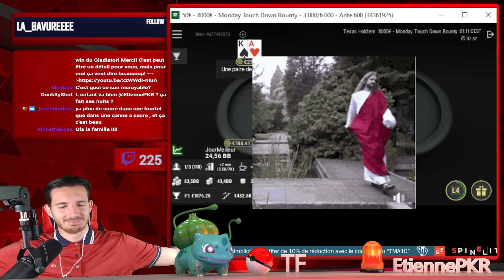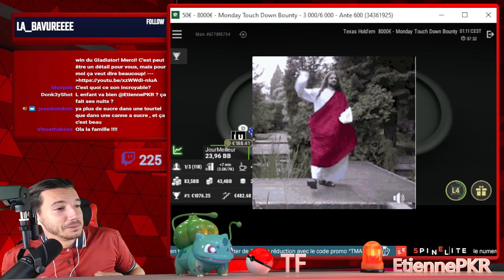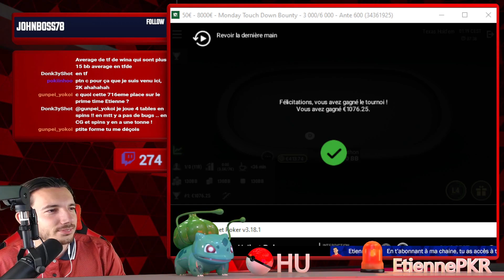Je gagne le touch down bounty d'unibet pour 2000€ 🤩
Je te propose de voir tous les coups clés de ma victoire sur le touch down bounty d'@UnibetFrance !

Il s'agit de mon 3ieme montage en tant que stagiaire de R2087!

Merci! 🙏

Tu souhaites progresser au poker? Contact moi sur mes réseaux discord, twitter ou instagram!

Merci  R2087 pour la miniature et son aide au quotidien! :)